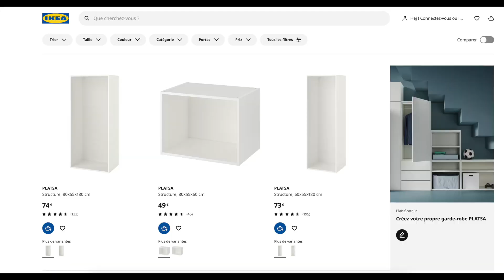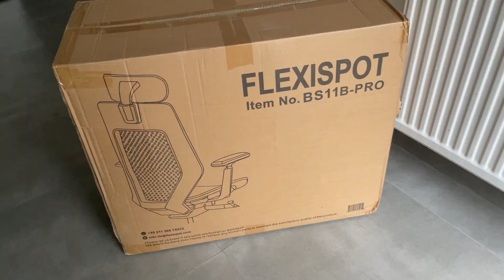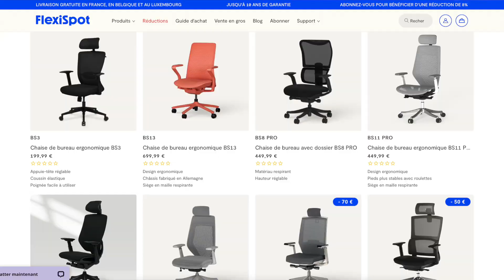Rangements Ikéa et chaise flexispot : prêt pour la rentrée ! Bienvenue en coulisse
⚡🚙💰 Bons plans TESLA GEEK (ci-dessous ⬇)
Bienvenue dans les coulisses de la chaine, un peu de rangement pour préparer la rentrée et une chaise ergonomique de bureau pour être bien installé car j’y passe du temps à mon bureau !

IKEA platsa
00:00 Bientôt la rentrée
01:07 Rangements Ikéa
03:14 Chaise ergonomique Flexispot
04:03 Déballage et présentation
06:51 Test
07:50 Bilan